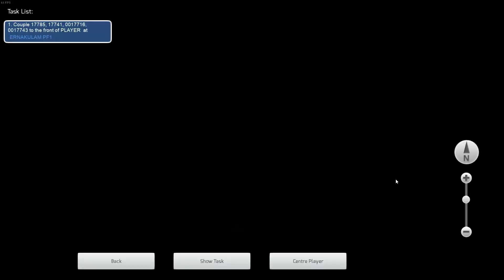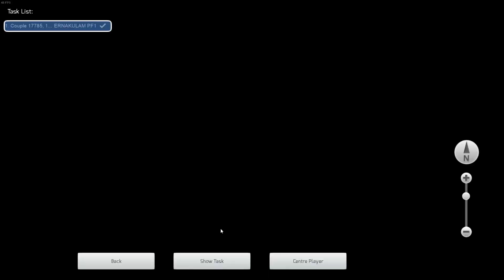Rescue and Drive | Sabari Express | Railworks 3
Hello Railfans. We have been assigned the duty of rescuing the sabari express from Ernakulam Town to Chengannur. We have to couple KJM WAP7 to the train. This  scenario is under testing and will be releasing soon.
Kerala is a state which is located in the Southern India. This route is designed by Mr.Jerin George and released on Bharat Stream.  More Scenarios coming up!

(Now even on Bharat Stream)

Game name: Railworks 3 Train Simulator 2020 by Dovetail Games available for purchase and download at Steam website / app (PC only)